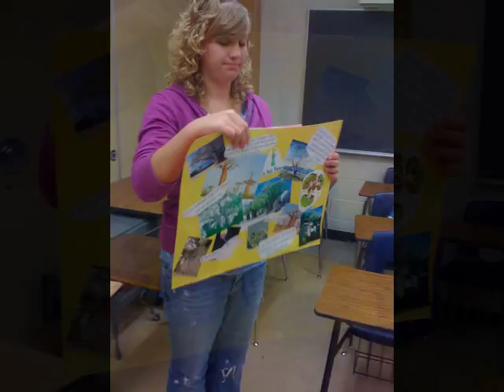LHS Fr 4 Le Petit Prince Final Projects 2009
Final Projects for Le Petit Prince
LHS French IV
Colorado
shared with Matamata, New Zealand